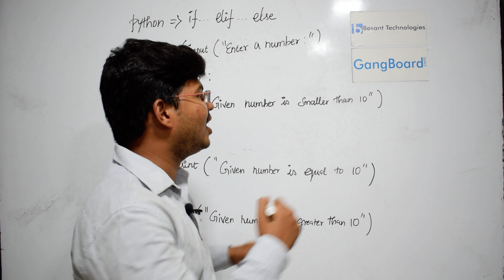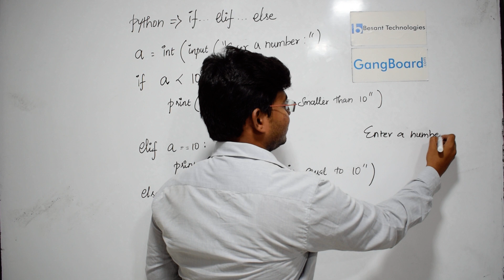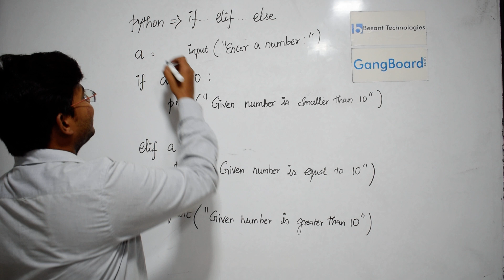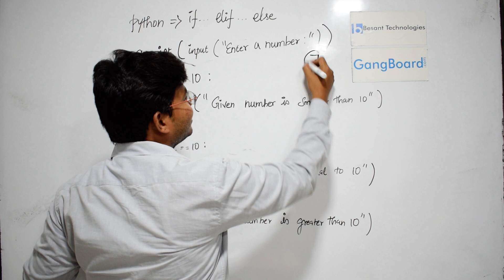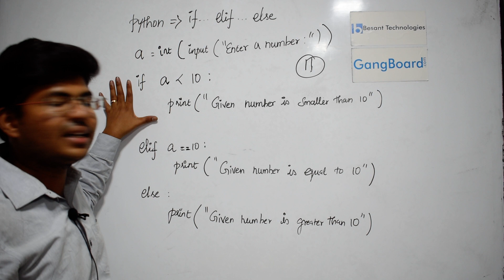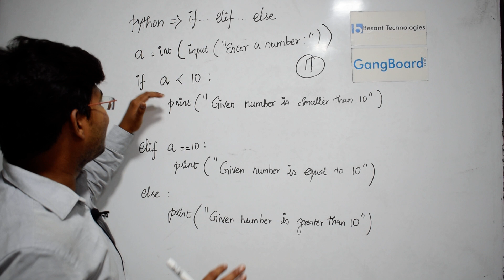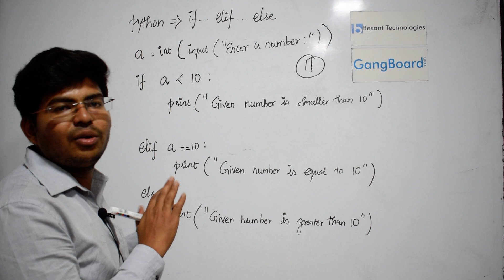How to use If Else Elif Statements in Python | Tamil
Learn how to use if else and Elif Statements in Python with Perfect Examples. From this Video you will learn how to control the Business Logic using the If else and elsif Statements in Python 2 and Python 3 Languages.  In this above Example we are using the Value 10 to compare the Input Value.  To Know More about the Python Course Please contact Besant technologies